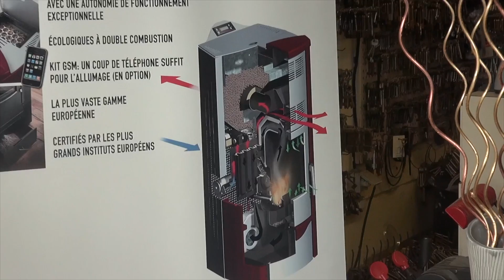Besoin de vous réchauffer ?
Depuis 17 ans, la Quincaillerie du Marché, magasin incontournable à Châlons en Champagne, vous propose la vente et l’installation de poêles à granulés.

Eric Duboisy, spécialiste des poêles à granulés, étudiera avec vous la possibilité d’installer un poêle en fonction des contraintes de votre habitat et de vos besoins.

Vous serez rapidement conquis par ce type de chauffage à la fois économique et pratique. Contrairement à une cheminée, le poêle à granulés vous apporte un haut rendement en terme de chauffage et un réel confort d’utilisation.

Fini la corvée de bois !

La Quincaillerie du Marché est labellisée RGE (Reconnu Garant de l’Environnement), gage de qualité permettant une garantie décennale.

C’est le bon moment pour mener votre projet à bien et passer un hiver au chaud confortablement installé devant votre poêle à granulés...